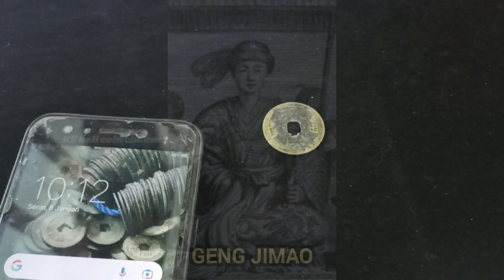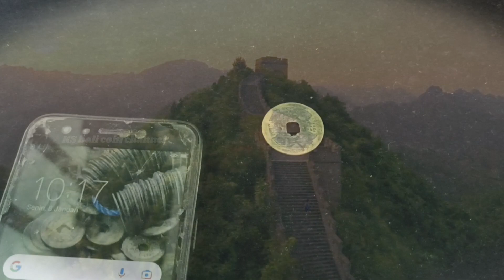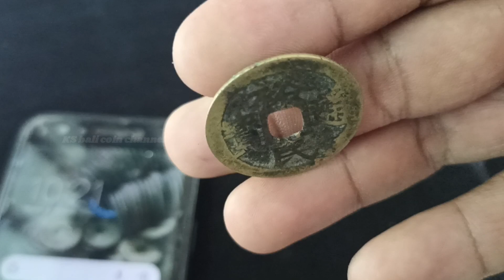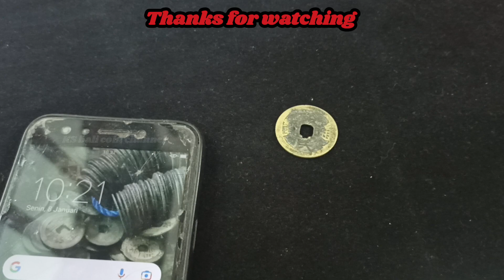Geng Jingzhong dan koin bolong peninggalannya - Yu Min tong bao